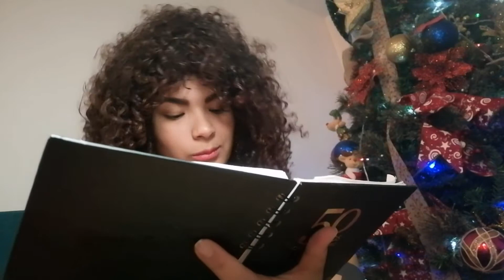CARTA DE UNA RIZADA AL NIÑO JESUS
Lo que las rizadas desearíamos tener 🙏